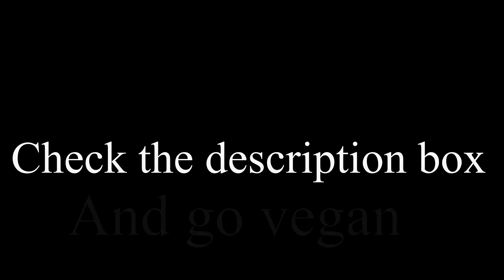Cars Over Bikes? | China Reality